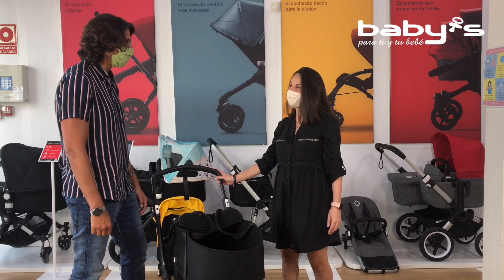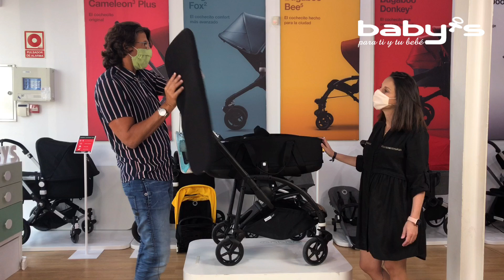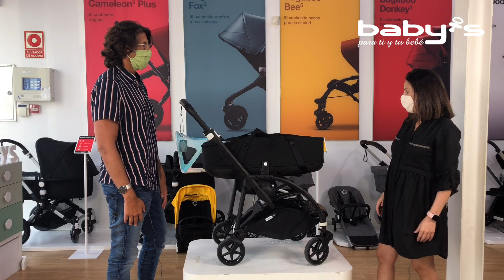Review exprés del nuevo Bugaboo bee 6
✨Todo lo que necesitas saber sobre Bugaboo Bee 6 Vamos a analizarlas paso a paso.✨

     ✅Ruedas más grandes. Ahora, las ruedas tienen 7" y son más suaves (están recubiertas de PU) lo que nos garantiza un paseo aún más suave y cómodo por cualquier tipo de terreno.
Si, es un cochecito urbano, pero se desenvuelve estupendamente bien por cualquier superficie.

     ✅Capota ventilada Bugaboo Bee 6. La capota ventilada es, hoy día, un "must" en cualquier cochecito. Ya la teníamos disponible en otros modelos de la marca, como el Fox, y por fin podemos disfrutar de ella también en el Bee. Perfecta para proporcionar un extra de ventilación que es casi imprescindible en países de climas cálidos como el nuestro, aporta también un mejor contacto visual con el bebé.👶🏻

     ✅Capazo mejorado Bugaboo Bee 6 con extra de ventilación y soportes más altos. El capazo también gana un extra en ventilación gracias a su nueva ventana.

Sin embargo, desde nuestro punto de vista, una de las grandes mejoras es que gana en altura.
Uno de los "peros" que se le ponía al Bee era que quedaba un poco bajo para aquellos padres y madres más altos...¡solucionado!😎 Los nuevos soportes le dan un extra de altura que te permitirá llegar mejor al bebé. Además, cuenta también con botones de memoria gracias a los cuales podrás desbloquearlo fácilmente con una sola mano.

     ✅Estructura de silla y tejidos mejorados. El asiento está fabricado en tela de alto rendimiento con material de malla y descansa sobre el respaldo, que ahora incorpora orificios para una mejor ventilación.❄️ El bebé estará aún más fresquito en verano y el paseo será más confortable ¡aún en los días más calurosos!

     ✅Nueva barra de asiento giratoria. ¡Por fin tenemos barra de seguridad también en el Bee!
Realmente era algo que echábamos en falta, y que ya ha demostrado su utilidad en otros modelos de la marca. La barra giratorio se retira cómodamente con una mano, para un acceso más rápido y cómodo al bebé.

     ✅Soporte de colocación vertical integrado. Por estos pequeños detalles nos gusta Bugaboo. Parece algo menor pero... ¿no es fantástico poder plegar el carro y que se quede en pié por si mismo? Olvídate de hacer equilibrios para colocarlo en vertical una vez plegado gracias a la "patilla" incorporada.

     ✅Empuñaduras de manillar mejoradas. Nuevas curvas para que el manillar se adapte aún mejor a las manos de quien conduce el cochecito, sin provocar molestias aunque se pasee durante horas, haya que subir o bajar escaleras...

     ✅Estética mejorada. A simple vista igual no lo vas a notar, pero el nuevo chasis del Bugaboo Bee 6 tiene un diseño más limpio, más elegante más depurado.

💠Las novedades se concentran en los detalles:
        🔷Chasis con remaches, permiso centrales de articulación y patas traseras en color negro, para conseguir un efecto más integrado.
        🔷Tela del asiento en un nuevo diseño de rendimiento que ahora lleva el logotipo de la marca bordado.
        🔷Delantal de cuna: ahora con un línea de bordado única.

💠Colores disponibles para Bugaboo Bee 6
En un primer momento estará disponible en negro, gris melange y amarillo.

🛍️¿Dónde comprar Bugaboo Bee 6?🛍️
¡Pues en Tiendas Babys!

Ya, ya sabemos que lo vas a ver en otros puntos de venta, pero es que nosotros te ofrecemos muchas más ventajas que cualquier otro, además somos distribuidor oficial autorizado

👀No se te ocurra nunca comprar un Buga en otro lugar que no sea un punto de venta oficial: la garantía no será efectiva.👀

Conocemos la marca ¡y la amamos!💖 Somos unos auténticos "gruppies! de los Buga😍. Los conocemos al milímetro y nos sabemos todos los trucos.

Cuando alguien viene a nuestra tienda a por un carrito Bugaboo, se lleva mucho más que un cochecito de bebé: se lleva la experiencia y la garantía de un equipo que conoce el producto al milímetro y es capaz de darte el mejor asesoramiento para que le saques todo el partido a tu cochecito de bebé.

Ven a vernos cuando quieras y si vives fuera ¡no te preocupes!
Puedes visitar nuestra Tienda oficial o también te podemos atender por videollamada todas las veces que haga falta y recuerda que realizamos 📬 envíos diarios a toda España.

Estamos deseando atenderte y prometemos darte, siempre, el mejor servicio.🤗🤗

Palabrita de Bugaboo lover...😉